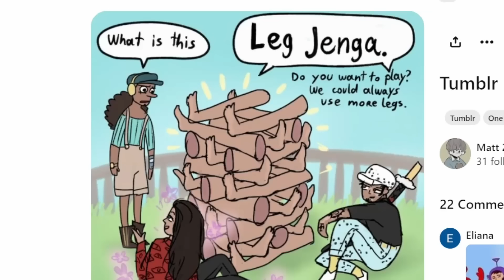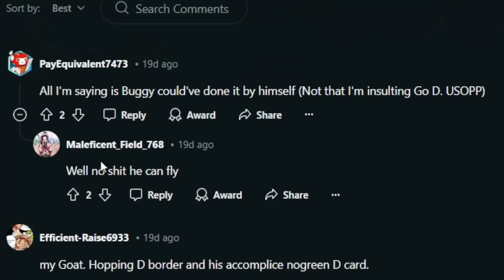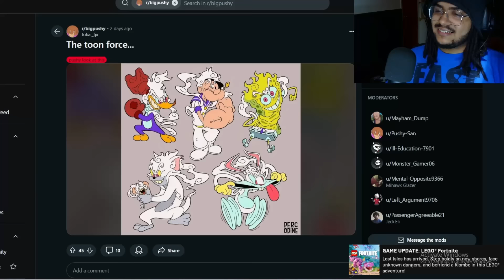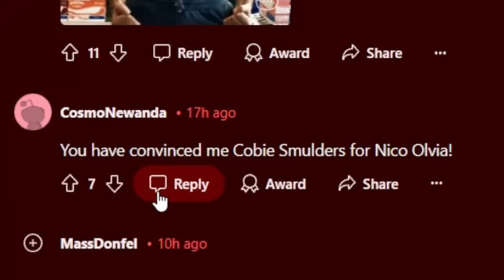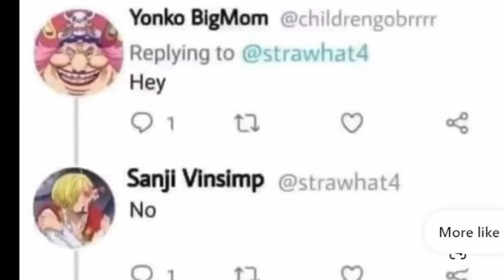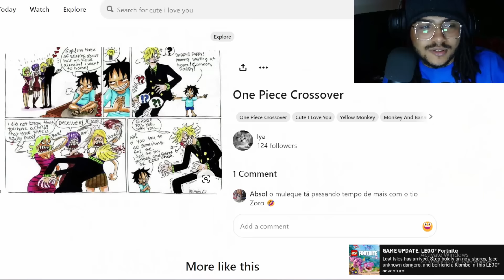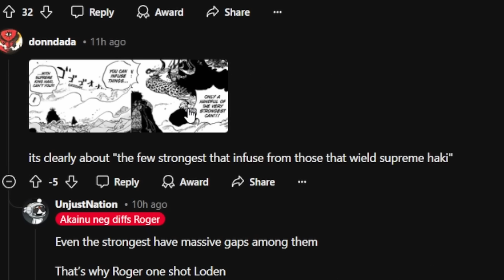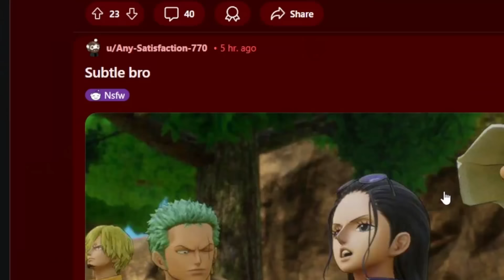BOA’S NEW NEMESIS… 😭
Pushy reacts to one piece comics and memes!